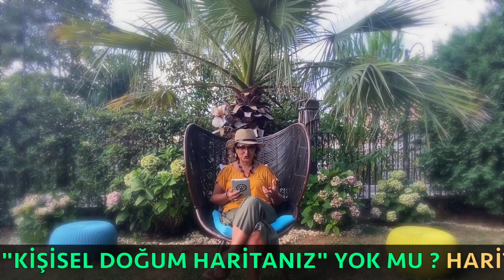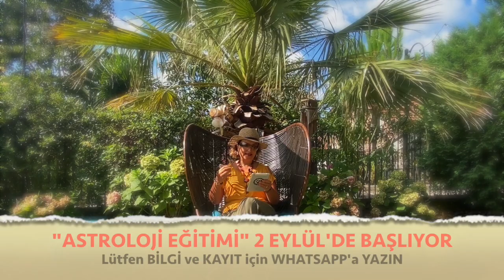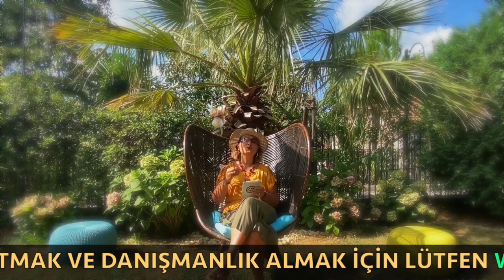Eylül 2020, Aylık Burç Yorumları, Koç Burcu (Astroloji)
Eylül 2020 Aylık Burç Yorumları (Koç ve Yükselen Koç Burcu)
Koç Burcu ve Yükselen Koç Burcu Eylül 2020 sağlık, iş, kariyer ve genel aylık burç yorumları (Astroloji)